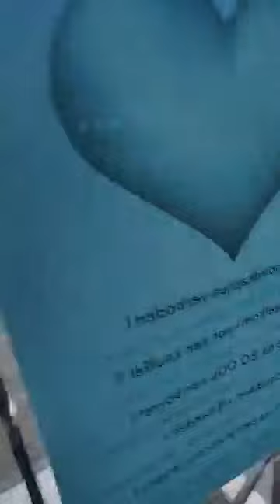Soevereintje en compleet gestoorde Mike wederom dom bezig!